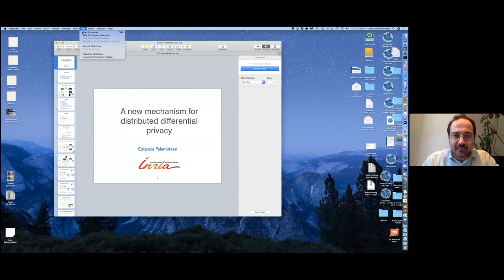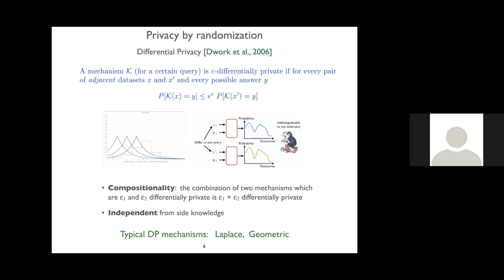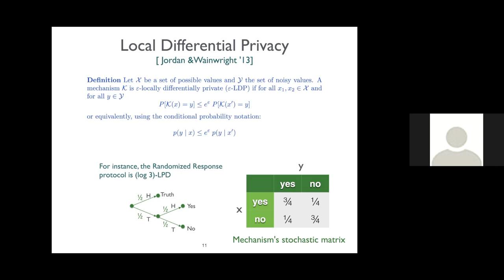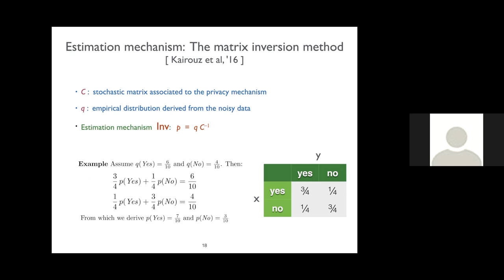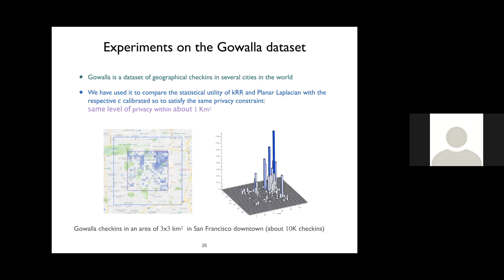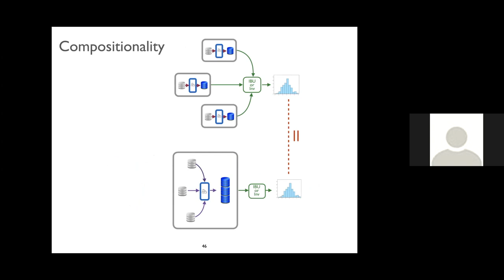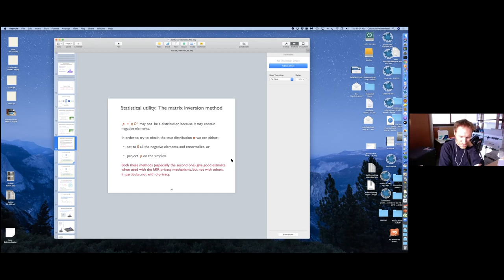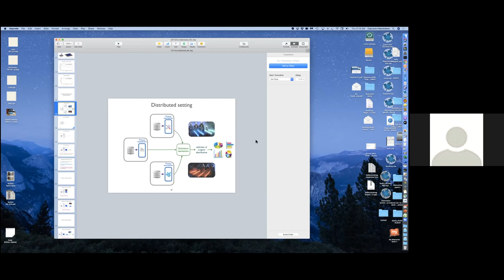Catuscia Palamidessi (DR, INRIA, LIX)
Title : A new mechanism for distributed Differential Privacy

Abstract : Differential Privacy (DP) is one of the most successful proposal to protect the privacy of the sensitive data while preserving their utility. In this talk, we will briefly introduce the DP framework, and then present a new proposal for a mechanism to implement DP in the distributed case, namely in a scenario in which the data collections are distributed across different organizations, which do not wish to disclose the original data but only their sanitized version, and still benefit from the advantages of combining the information coming from different sources. The mechanism we propose is particularly suitable for the application of a variant of the statistical Expectation-Maximization method, thanks to which the utility of the original data can be retrieved to an arbitrary degree of approximation, without affecting the privacy of the original data owners.